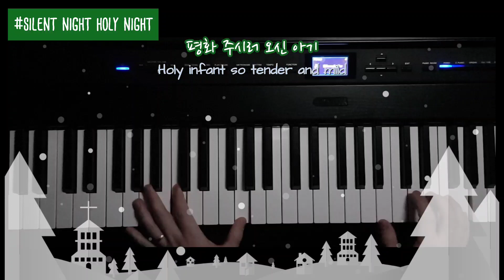(캐롤연주)고요한 밤 거룩한밤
크리스마스 캐롤 중 고요한밤 거룩한밤 입니다. 카톨릭에서 사용하는 가사가 따로 있다는 것을 이번에 처음 알았네요...ㅎㅎ
연말에는 역시 캐롤입니다~ 잘 들어주셔서 감사합니다~